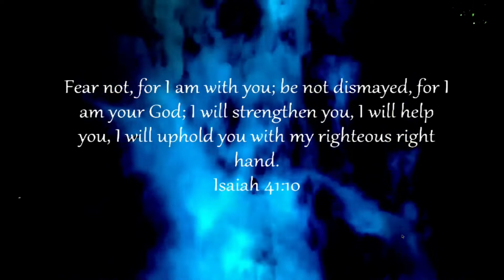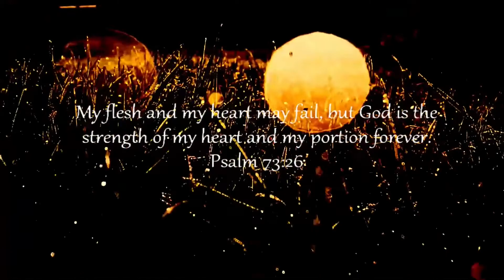FBC on Demand - Walls, Rivers, And Monuments 7-25-21